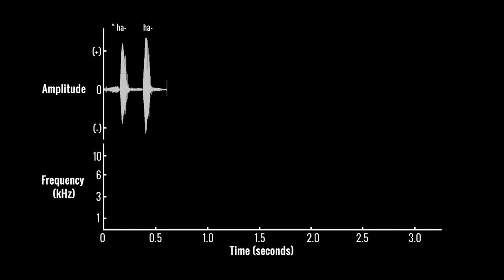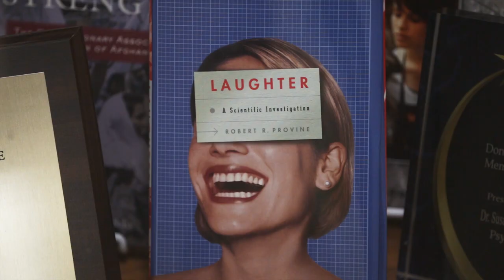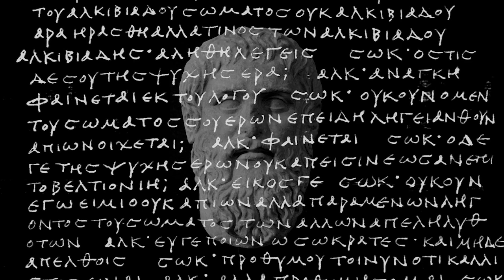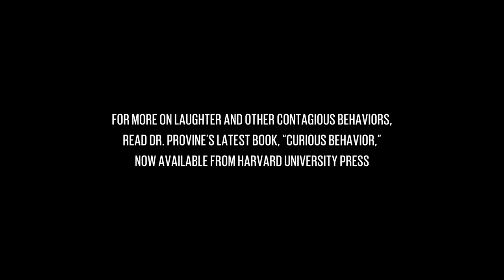Why We Laugh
Laughter is universal, but we know very little about the reasons we do it. Dr. Robert Provine has been studying the social and neurological roots of laughter for 20 years, and has come to surprising conclusions about how we operate as human beings.